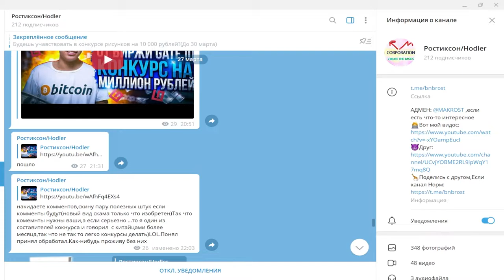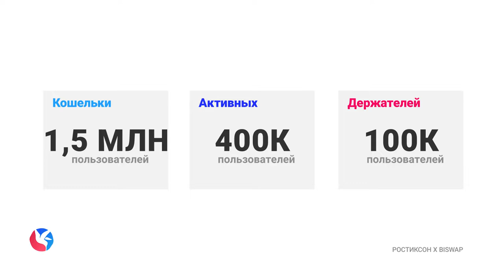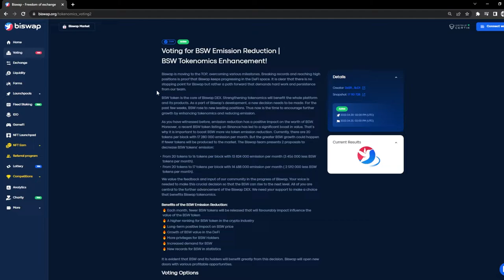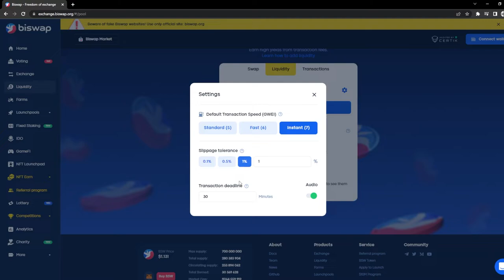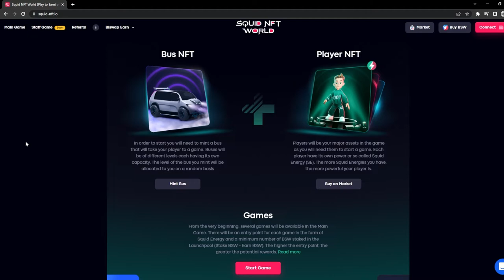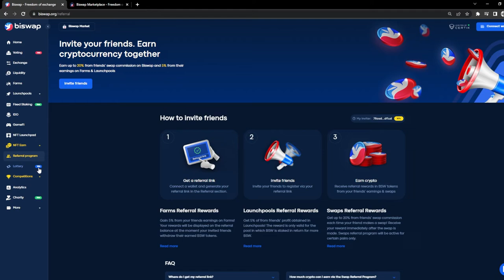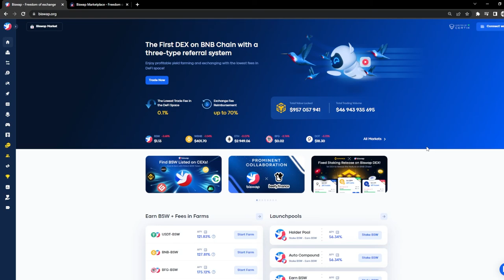❓BISWAP КАК ЗАРАБОТАТЬ?BSW ТОКЕН ФАРМИНГ BSW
bep20
0x96e52Bc8d3d2436C0F407d3F22D10CdC7e4cfB0d